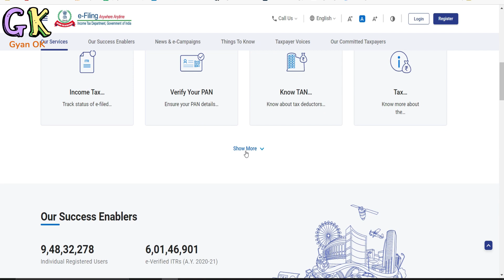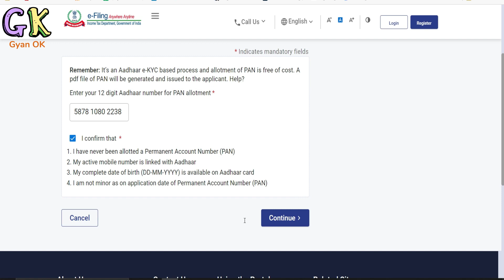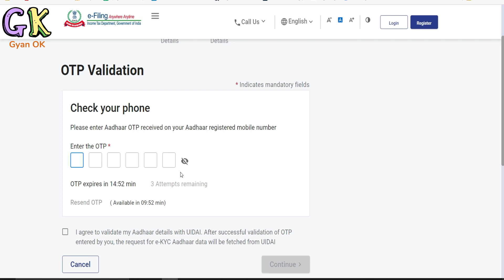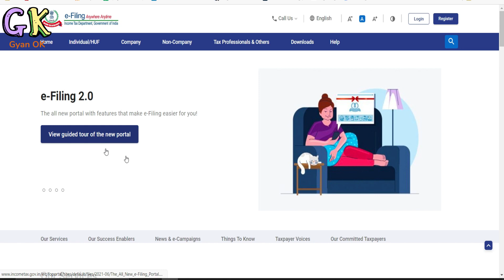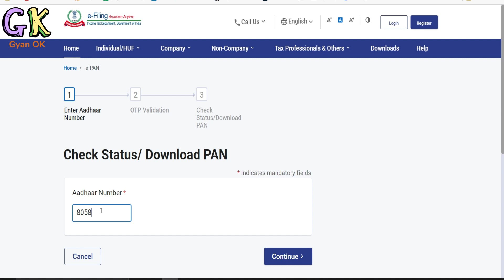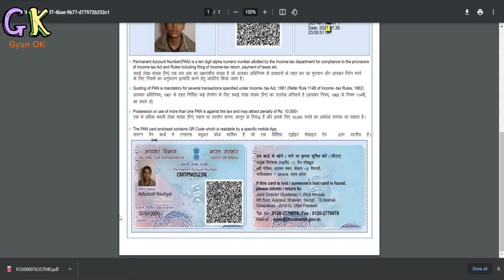instant pan card apply online - e pan card kaise banaye | pan card download | income tax new portal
Income tax new portal launch ho gya hai. jisse instant pan card ya e pan card banane ka process bhi change ho gya hai. es video me instant pan card banane ka complete process dikhaya gya hai aur ye bhi ki apply karne ke baad pan card download kaise kare.